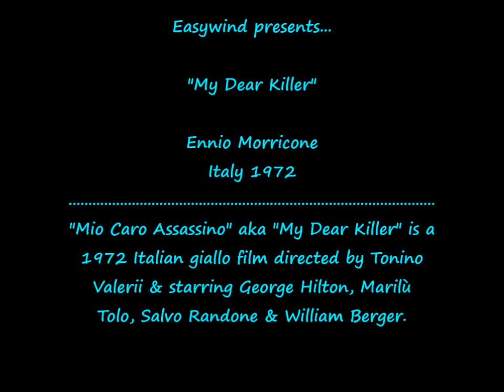(Italy 1972) Ennio Morricone - My Dear Killer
Ennio Morricone - Main Theme - My Dear Killer aka Mio Caro Assassino OST - Italy 1972